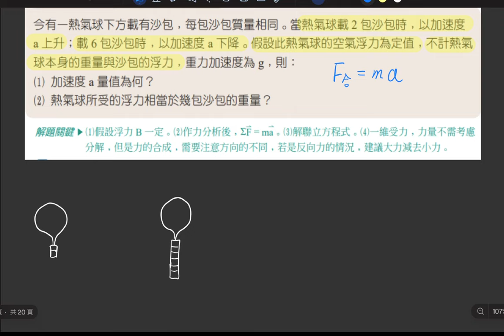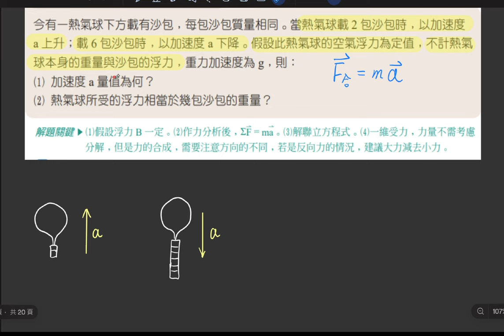4-3 講義p144 例1